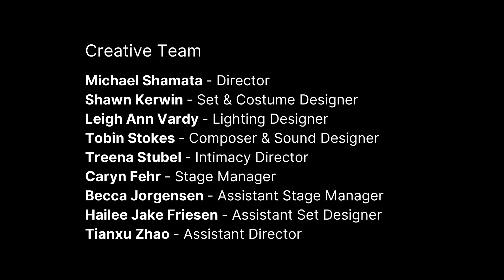Sexual Misconduct of the Middle Classes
A whip-smart exploration of power, truth and desire.
Winner of the 2021 Governor General’s Award

Jon is a prize-winning novelist and star professor.  Annie is a clever, imaginative, first-year student, and a huge fan of Jon’s work.  Jon’s third marriage is going about as well as his first two, and he’s frustrated teaching creative writing to lazy undergraduates. And then he finds himself admired by a student—a girl in a red coat.  Annie.

Who’s the hunter—?  Who’s the hunted—?  Who will take the next step—?  And who will ever understand this complex dance—?  When the dust has settled—who controls the narrative—?  And who owns this story—?

Hannah Moscovitch (What a Young Wife Ought to Know and The Children’s Republic) has set the international theatre scene alight with her fiery wit and incisive ability to tackle complex subjects with humour and intelligence.

Sexual Misconduct of the Middle Classes by Hannah Moscovitch
Belfry Theatre, Victoria, BC

Creative Team
Hannah Moscovitch - Playwright
Michael Shamata - Director
Shawn Kerwin - Set & Costume Designer
Leigh Ann Vardy - Lighting Designer
Tobin Stokes - Composer & Sound Designer
Treena Stubel - Intimacy Director
Caryn Fehr - Stage Manager
Becca Jorgensen - Assistant Stage Manager
Hailee Jake Friesen - Assistant Set Designer
Tianxu Zhao - Assistant Director

About the Belfry Theatre
With love, from scratch, and with some of Canada’s best theatre artists, we build, rehearse and create our plays in our own home, a renovated 19th-century church in Fernwood - Victoria's most interesting neighbourhood.